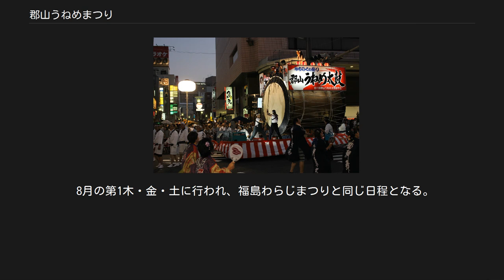郡山うねめまつり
踊り流し（2015年8月） 郡山うねめまつり（こおりやまうねめまつり）は、福島県郡山市にて毎年8月第1金・土・日(2014年は、8月の木・金・土)の3日間行われる祭り。
東北五大祭りの一つに数えられる場合がある。
 郡山市と郡山商工会議所が中心となり、郷土の伝説である奈良時代の宮中女官の「采女（うねめ）物語」を主題として作られた祭り。
日本最大級の大太鼓「十尺大締太鼓」（後述）が響く中での踊り流しを中心に、様々なイベントが行われる。
 郡山市中心部のJR郡山駅西口駅前広場一帯と、駅から伸びるメインストリート駅前大通りの終点までをメイン会場とし、市内片平町の山ノ井農村公園（うねめ公園）などをサブ会場として開催される。
 初日には、山ノ井農村公園（うねめ公園）内にある采女神社にて奈良の市長やミス奈良とともにうねめ供養祭が行われる。
また、同時に亀の放流も行われ、市郊外にある西部ショッピングセンターを会場に「ちびっこうねめまつり」が開かれる。
初日はメイン会場以外での行事が中心で、メインイベントであるうねめ踊り流しも行われないことなどから、実質的には初日が前夜祭の性格を持つ。
 二日目以降はメイン会場の駅前大通りで、うねめ踊り流し、ひょっとこ踊り、うねめ太鼓、ミスうねめパレード、ゆかた de うねめコンテストなどが行われる。
 メインイベントのうねめ踊り流しでは、踊り手らがパレード形式で、竹飾り提灯で彩られた駅前大通り一帯を山車と共に踊りながら進む。
うねめ踊りは職場、学校などでチームを組み、団体参加するのが基本であり、開催日前には市内各所で踊りの稽古が行われる。
 踊り流しの際に演奏される十尺大締太鼓は日本最大級の直径3.3mを誇り、祭りのシンボルの一つとして定着している。
 1955年（昭和30年）10月に「市勢発展のため」、荒池にて第一回の「采女まつり」が開催された。
当時は荒池湖畔の南側広場に祭壇を設置して采女供養祭を行ない、うねめ百態が描かれた20艘の燈籠船や龍頭を装飾した屋形船を浮かべ、采女や官女、巫女を載せて池を一巡するスタイルだった。
また、郡山消防署協力の水中噴水、東北電力提供のサーチライトの演出、花火の打ち上げなどもあった。
しかし、資金難を理由に1962年（昭和37年）を最後に、その後は開催されなかった。
 1965年（昭和40年）に旧郡山市と安積郡9カ町村が合併し、市民が一体となれる祭りを催したいという気運が高まったことから、郡山市と郡山商工会議所が中心となり、郷土の伝説である奈良時代の宮中女官の「采女（うねめ）物語」を主題とした祭りとして「郡山うねめまつり」を開催するようになった。
通常はこの年を第一回としている。
 1993年（平成5年）にはうねめまつり30周年を記念して岩代國郡山うねめ太鼓が作られ、祭りに加わった。
 2002年（平成14年）からは、祭りの参加者の浴衣姿のコンテスト「ゆかた de うねめコンテスト」が開催されている。
ゲスト審査員には著名人が招待されることが多く、過去にはファッションデザイナーのコシノジュンコや小篠ゆま、女優の長山藍子、サッカー元日本代表の城彰二などがゲスト審査員を務めている。
 2011年（平成23年）には震災復興のため、郡山市出身の西田敏行が招待され、踊り流しに登場した。
 2015年にはミラノ万博のジャパンデー・パレードで披露された。
 8月の第1木・金・土に行われ、福島わらじまつりと同じ日程となる。
かつては8月2日から4日まで、その後毎年8月の第1金・土・日の3日間に開催されていた。